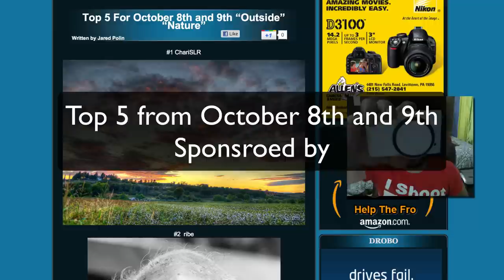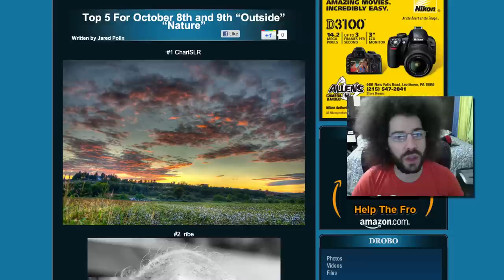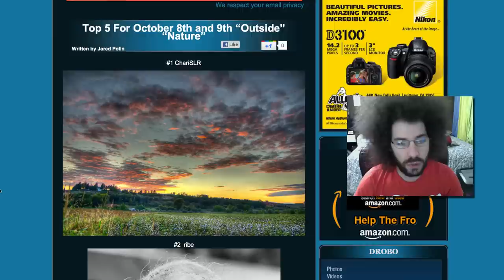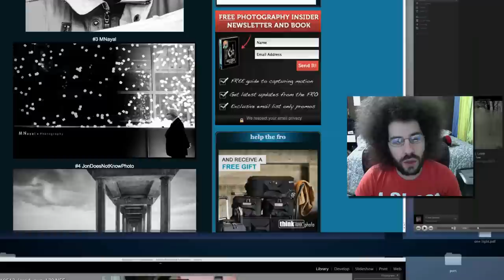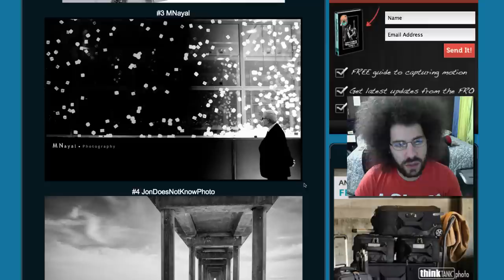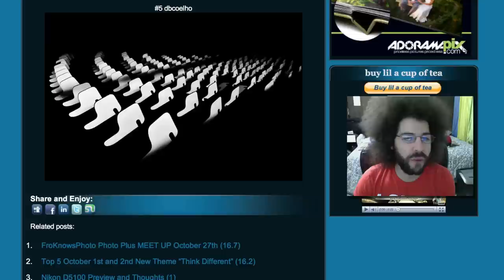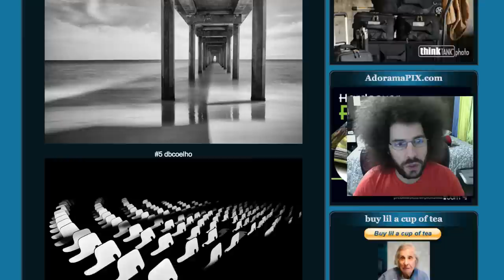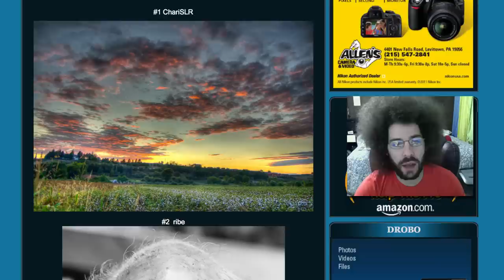Weekend Photo Wrap Up Week #021 "Think Different"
Please vote for the top 5

Here are your TOP 5 from "Think Different".  Now I know this was a tougher assignment to capture images of but many of you came up with some great captures.

My recommendation for "Think Different" was to take an image of a scene than re think it in a different way and capture it.  I saw so many great attempts at that in last weekends section.

The NEW theme is "Outside" "Nature" Please click the link above to enter your photo.